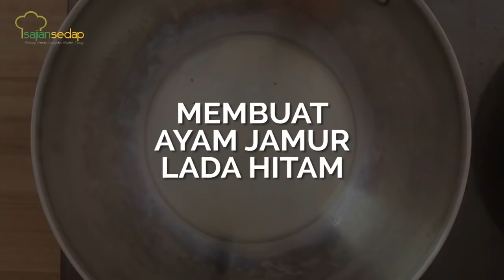Resep Sahur: 5 Resep Mi Rebus Hangat yang Pas Buat Sahur, Bikin Perut Nyaman Puasaan Seharian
Cuma ada mi di rumah, ingin makan yang hangat-hangat? Buat 5 resep Mi Rebus yang super enak ini saja!

Produser:
Penulis Naskah:
Peraga:
Fotografer: Inggar Rivaldi
Videografer: Bambang Tetuko dan Andrian
Video Editor: Bambang Tetuko